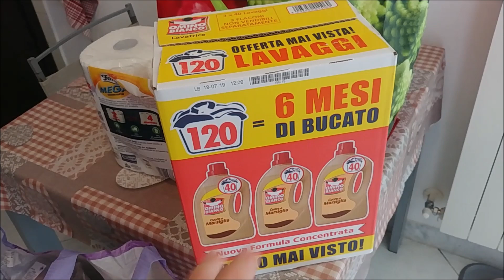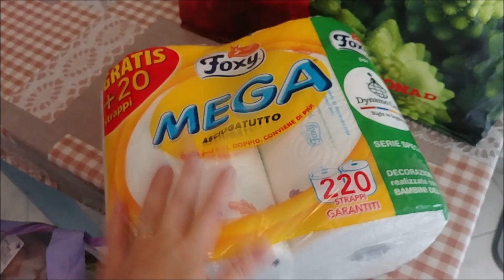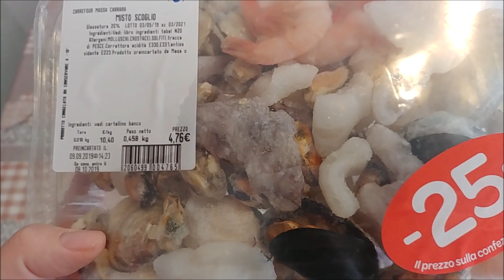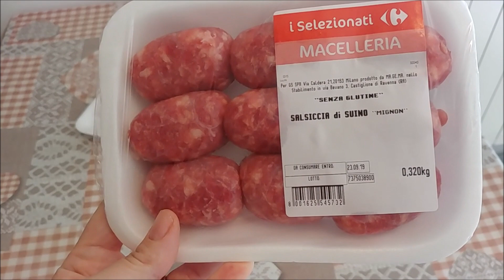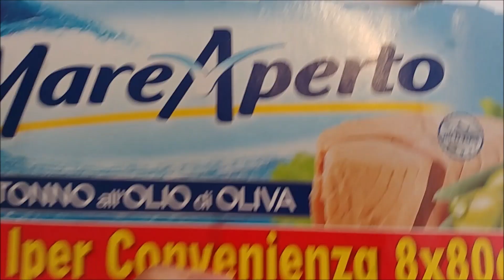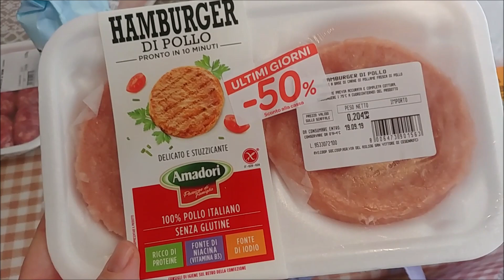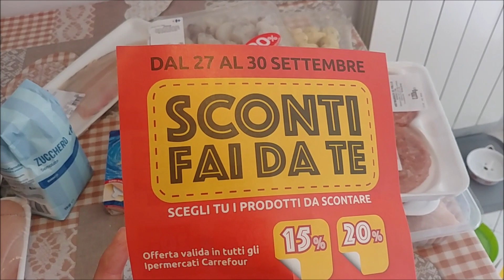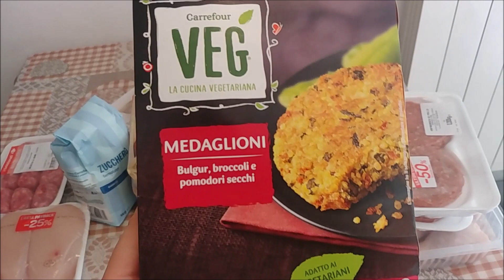Svuota la spesa Carrefour